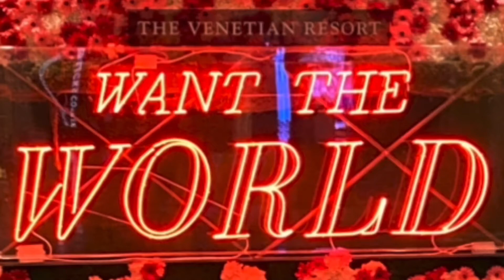Viva Las Vegas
Viva Las Vegas(1:45)